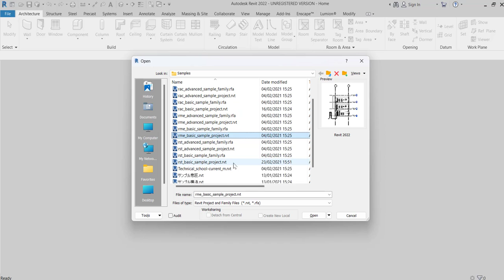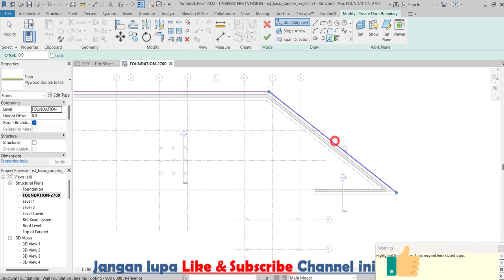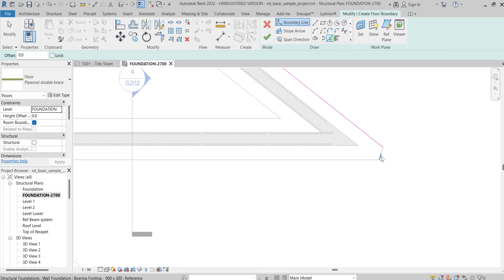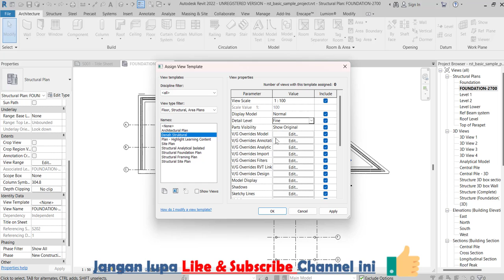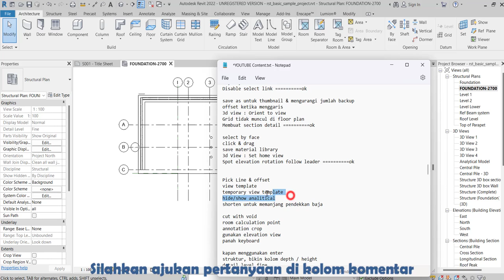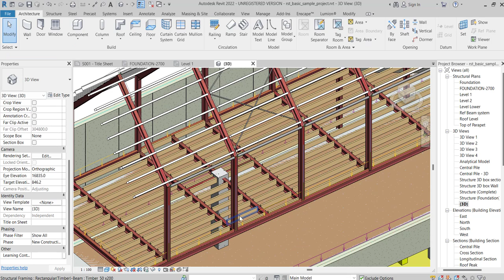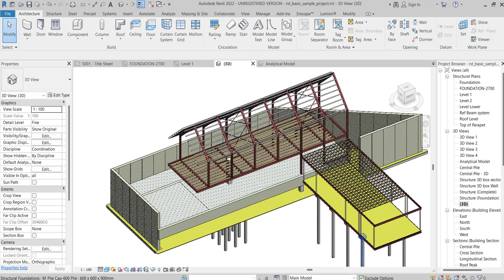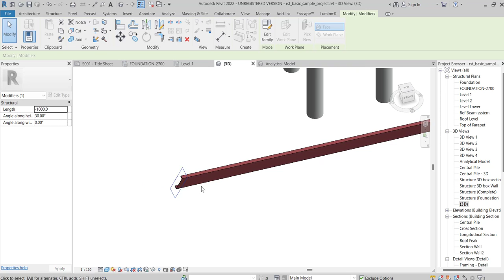Tips Pro Revit Part 5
Untuk tutorial dalam bentuk pdf serta download file-file Revit bisa mengunjungi

Materi Video ini :

01:15 Tips 1 - Pick Line & Offset
03:42 Tips 2 : View Template
06:37 Tips 3 : Temporary View Template
08:15 Tips 4 : Hide/Show Analitical
09:32 Tips 5 : Shorten untuk Memanjang Pendekkan Baja